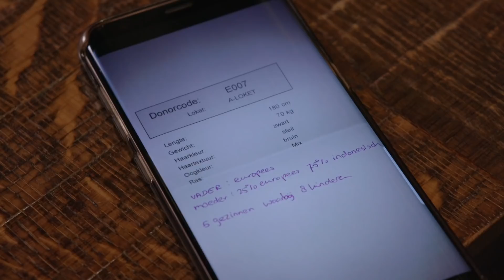Amber zoekt haar donorbroers en zussen | Spoorloos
Amber is op zoek naar haar donorbroers- en zussen. De donor van gedeeltelijk Indische afkomst doneerde in het AMC onder code E007. In vijf gezinnen zijn vermoedelijk tussen 1985 en 1990 in totaal 8 kinderen geboren, waaronder een drieling. Ben jij een van hen en wil je contact met Amber?